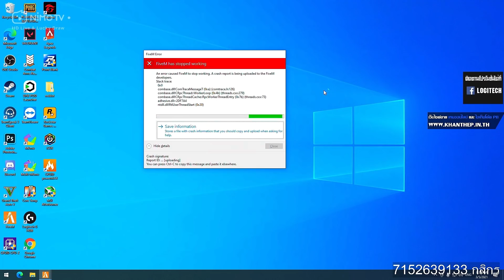เมื่ออาเฉินเรียกรวมแก๊งค์ในเขต พร้อมมอบหมายงานแรกให้เก็บค่าเช่า การาจในเขตของตน | GTA V | WC EP.1271